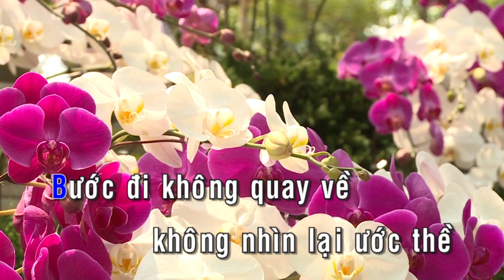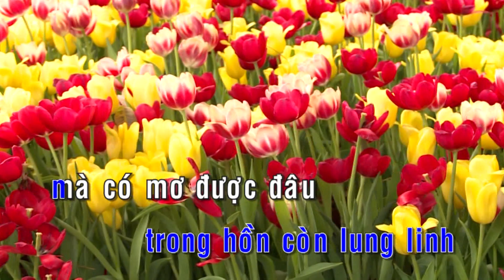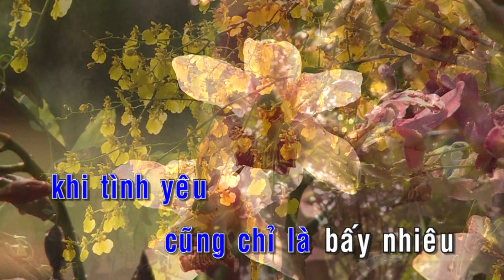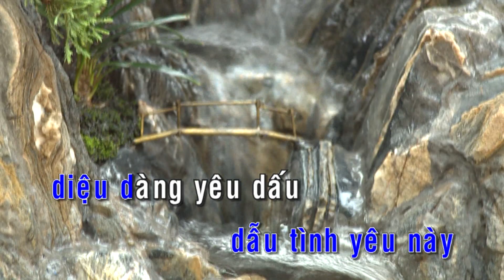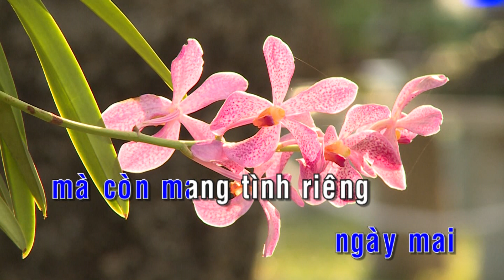KARAOKE | Một Ngày Em Nói Chia Tay - St. Hoài An | Nhạc Trẻ Không Lời Hay Nhất 2018